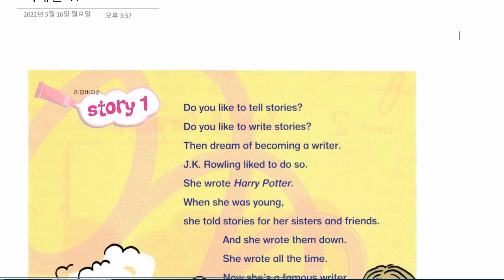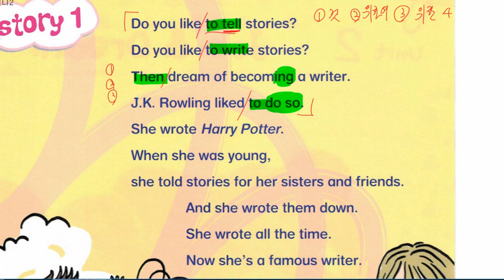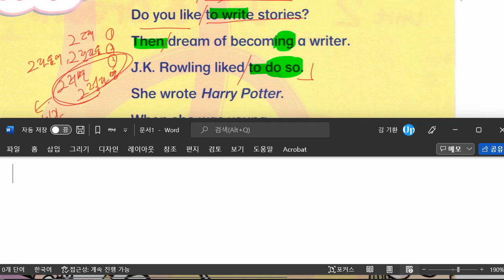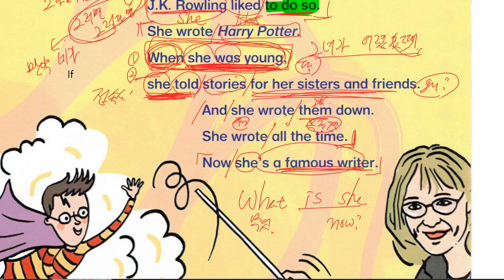이채빈 2022 05 16 해설 성취도 확인 성취도 80